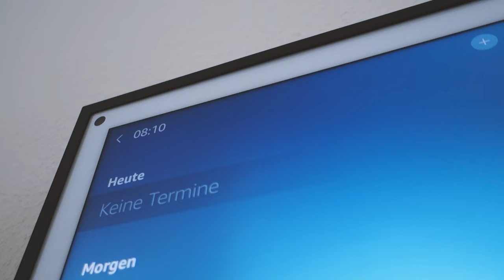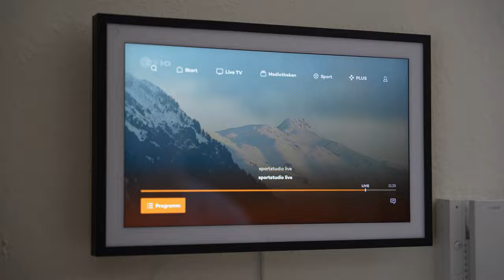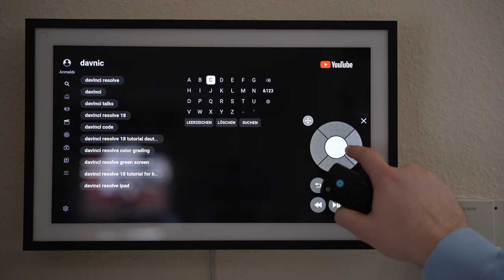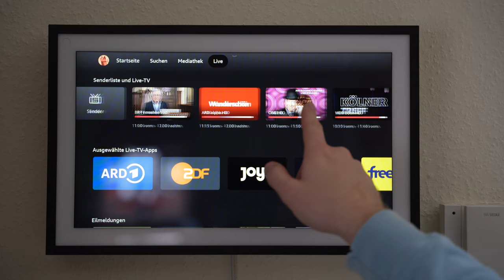Das GROßE Update | Amazon Echo Show 15 wird jetzt endlich richtig gut?! | Davnick.TV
Der Amazon Echo Show 15 war zu Anfang ja nicht gerade der Beste oder tollste Echo oder digitale Bilderahmen. Auch ich hatte ja so meine Kritikpunkte, vorallem bei dem Softwareumfang. Nun hat Amazon nach etlichen kleinen Update auch ein großes Funktionsupdate ausgerollt. Ob der Echo Show 15 damit nun endlich richtig gut ist erfahrt ihr im Video, also viel Spaß beim Anschauen!

►Meine Hardware:

Starke WLan Karte
Bildschirm 1
Bildschirm 2

►►*Kurzinfo zu den Links*:
Wenn ihr was über diese links kauft unterstützt ihr mich sozusagen ein bisschen, indem ich von Amazon eine kleine Provision bekomme, für euch ändert  sich dabei nichts!